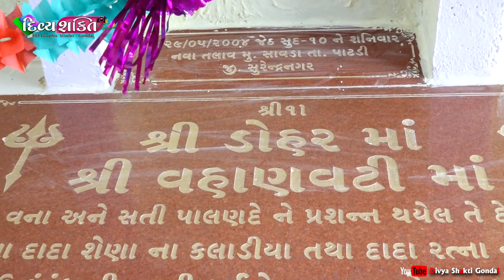Dohar ma Aarti 2018 15 મો વાર્ષિક મહોત્સવ#NewDakla2019